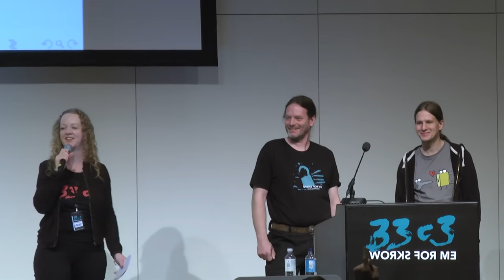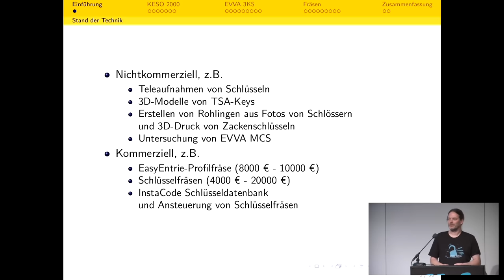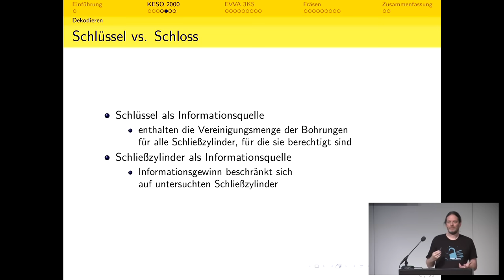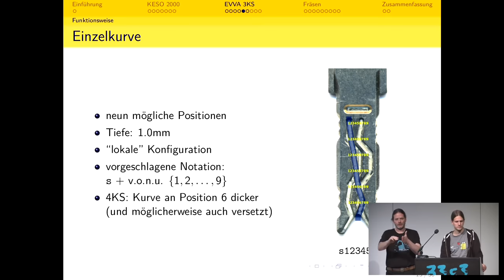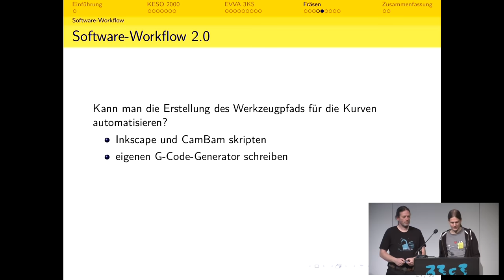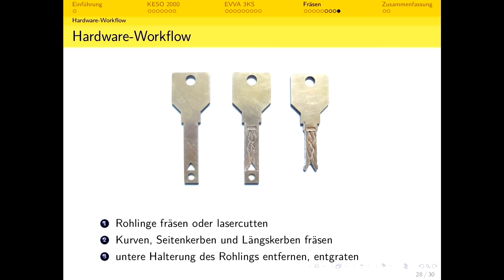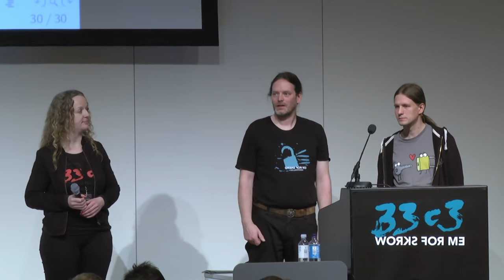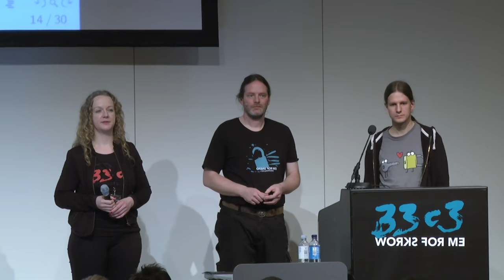Hochsicherheits-Generalschlüssel Marke Eigenbau (33c3)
Die Verfügbarkeit preiswerter Maschinentechnik und Open Source CAD-Software hat den Aufwand des Herstellens eigener mechanischer Schlüssel signifikant abgesenkt, die wir noch vor zehn Jahren als „sicher“ bezeichnet haben.
Klassische Zylinderschlösser sind in der Vergangenheit bereits ausführlich analysiert worden, doch wie sieht die Situation bei anspruchsvolleren mechanischen Schließsystemen aus?
Wir zeigen, wie man den Generalschlüssel einer hoch präzisen, hochpreisigen Schließanlage ermittelt. Weiterhin präsentieren wir unseren Workflow der Software und Mechanik, mit dem man Rohlinge und Schlüssel eines Hochsicherheitssystem mit einer „Low Cost“ CNC-Fräse herstellen kann. Im Gegensatz zum 3D-Drucken bietet uns dies eine deutlich höhere Präzision und mechanische Stabilität - und das für unter 2 Euro pro Schlüssel.

Michael Weiner RFguy